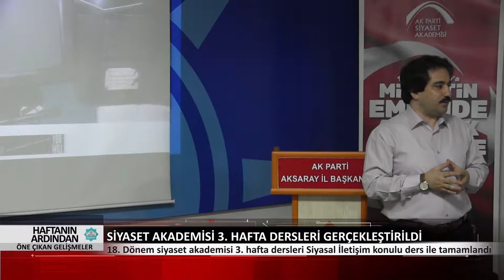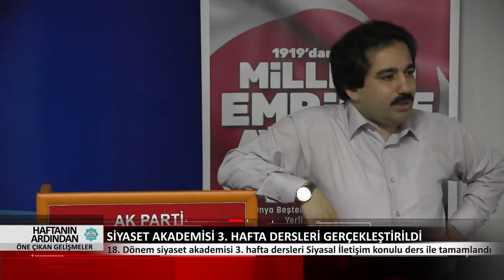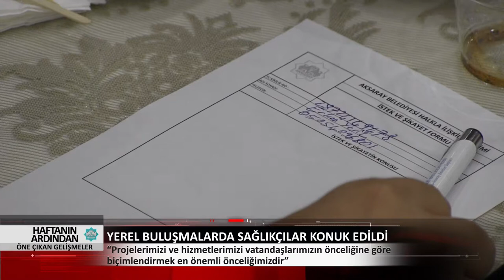26-30 Mart Haftanın Ardından Öne Çıkan Gelişmeler